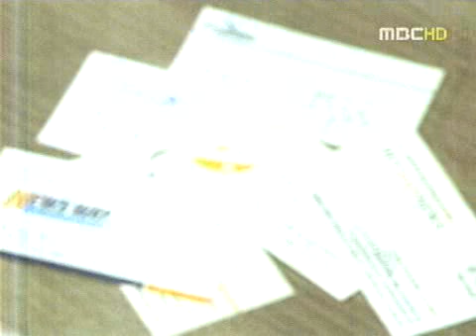11.02.12 Park Jung Min interview in MBC News